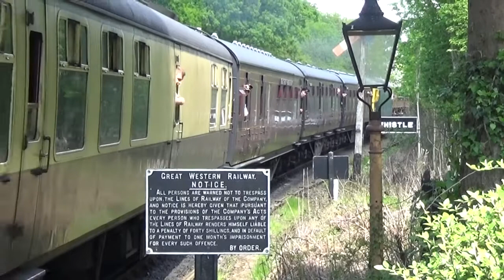Severn Valley Railway Spring Diesel Festival Day 2 18/05/2018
D1015, 88010, 47712, 33108, D2961, 50031, D832, 55019, 50049, D821, 56078 & 50035 seen at The Severn Valley Railway
Spring Diesel Festival Day 2 18/05/2018.